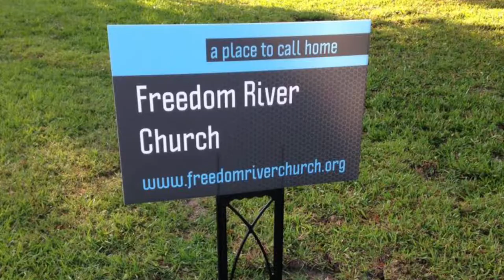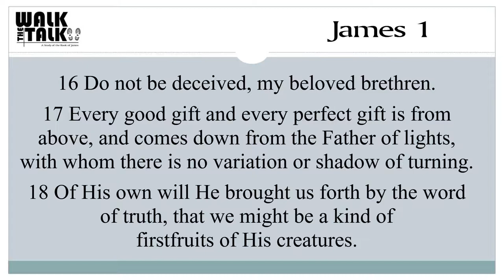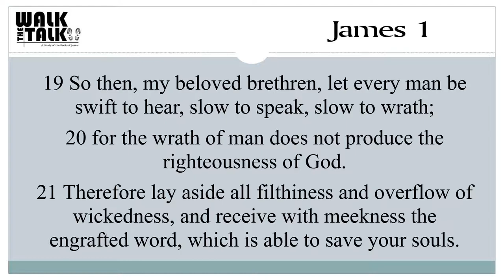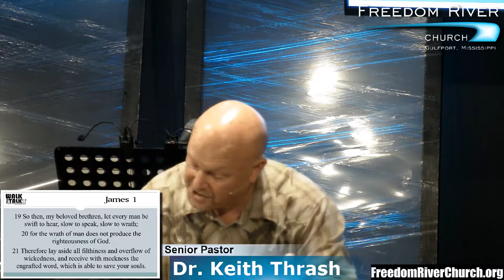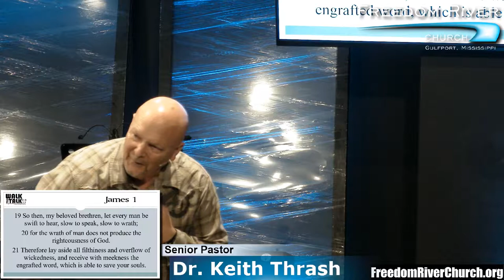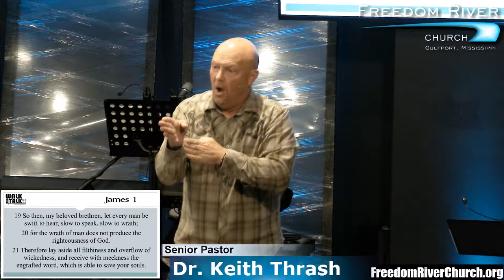Freedom River Church Sunday Message 11/19/17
Receiving the Word in Suffering Part 5